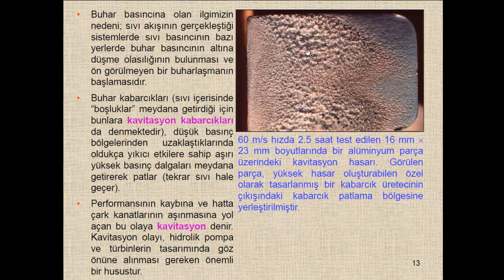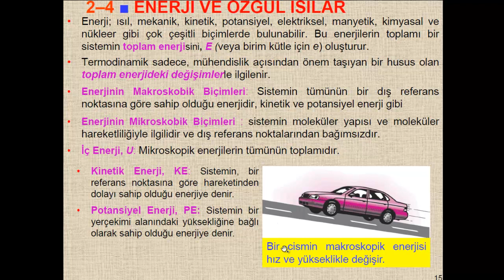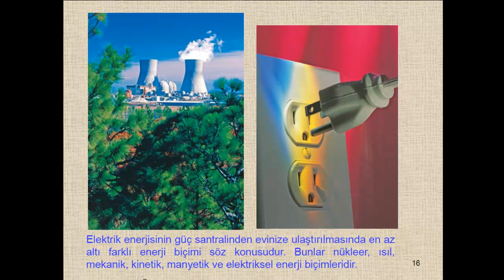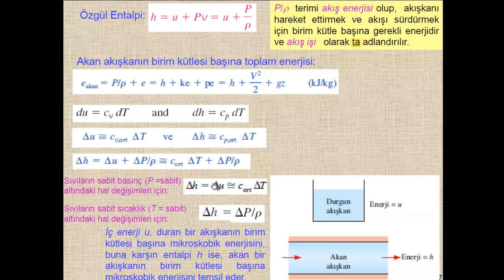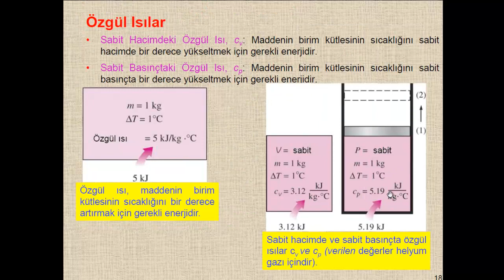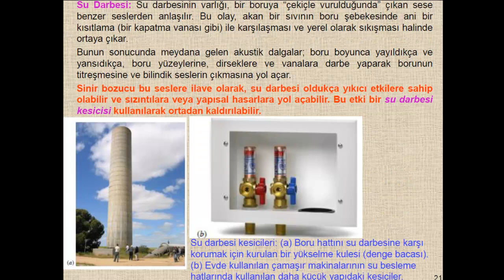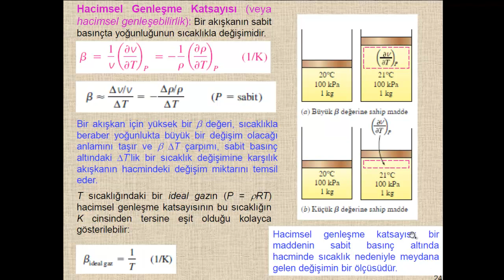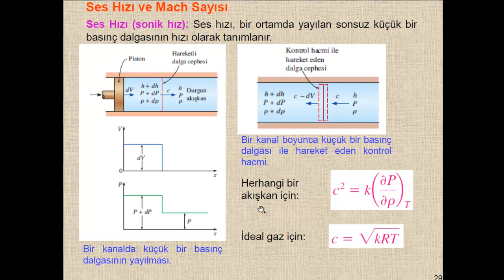Akışkanlar Mekaniği Ders 2: Akışkanların Özellikleri (Bölüm 2)